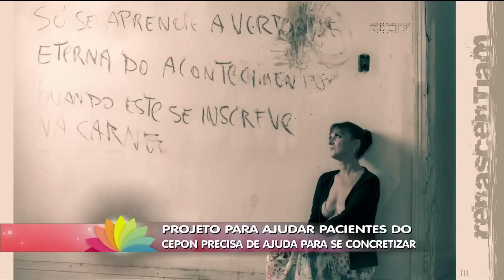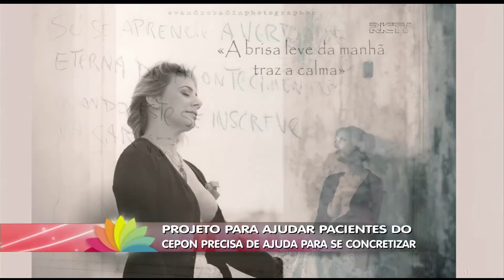Projeto para ajudar pacientes do Cepon precisa de ajuda para se concretizar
Duas manezinhas que enfrentaram o câncer de mama posaram para fotos que vão ilustrar postais com mensagens de esperança. Tudo para levantar recursos para quem precisa tratar o câncer. As fotos já estão prontas, só falta o apoio de empresários para imprimir a primeira tiragem.